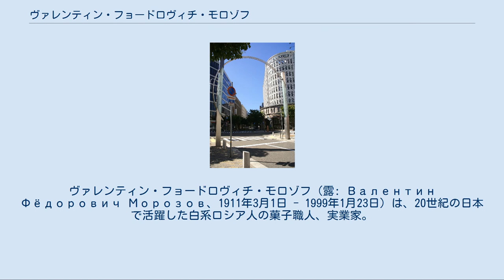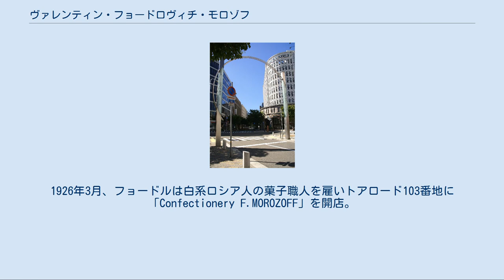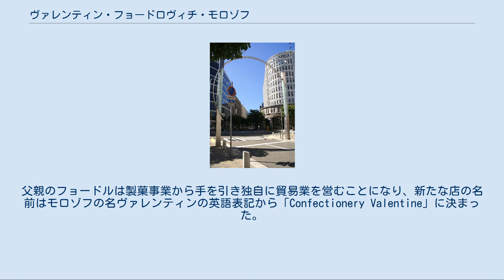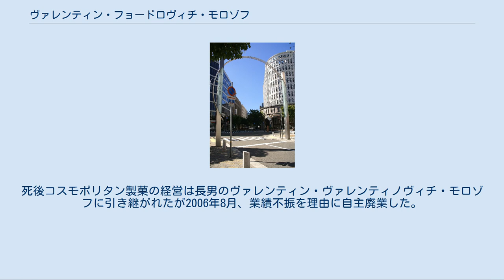ヴァレンティン・フョードロヴィチ・モロゾフ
ヴァレンティン・フョードロヴィチ・モロゾフ（露: Валентин Фёдорович Морозов、1911年3月1日 - 1999年1月23日）は、20世紀の日本で活躍した白系ロシア人の菓子職人、実業家。
バレンタイン・F・モロゾフ、バレンティン・F・モロゾフとも表記される。
 ロシアのシンビルスク近郊、チェレンガ出身。
創業期の神戸モロゾフ製菓株式会社（後のモロゾフ株式会社）に勤務し同社の発展の基礎を築いたが経営陣と対立して袂を分かち、「コスモポリタン製菓」を設立。
日本における高級チョコレート製造の先駆けとされる。
 ヴァレンティン・フョードロヴィチ・モロゾフは、1911年にロシアのシンビルスク郊外にあるチェレンガという町で生まれた。
父親のフョードル・ドミトリエヴィチ・モロゾフは商人で、第一次世界大戦時には軍馬・軍服の調達にあたるなどロシア帝国のために働いていた。
1917年、ロシア革命が勃発すると、フョードルは家族を連れてハルビンへ逃れた。
フョードルはハルビンを拠点に貿易を行い、白軍を支援しようとしたが計画は頓挫。
1923年、一家はハルビンを離れアメリカ合衆国のシアトルへ移住したが生活が成り立たず、1924年にシアトルを離れ日本の神戸へ移住した。
 現在のトアロード フョードルは日本が急速に西洋化しようとしていたことに目をつけ、西洋の食料品を売る事業を興そうと考えた。
フョードルは試行錯誤の末、チョコレート菓子を中心に洋菓子を販売することにした。
1926年3月、フョードルは白系ロシア人の菓子職人を雇いトアロード103番地に「Confectionery F.MOROZOFF」を開店。
モロゾフも通っていた学校（セント・ジョセフ・インターナショナル・カレッジ）をやめ、菓子職人として店を手伝うことになった。
父親が雇った職人は菓子の製法を教えようとしなかったため、モロゾフは下働きをしながら独学で菓子の製法を研究した。
モロゾフは、ロシア式の製法で作った菓子は日本人の口に合わないことに気づき、アメリカ合衆国やイギリスの専門書を購入し、両国における製法を習得した。
 1931年6月、事業拡大を目指し出資者を探していたフョードルは神戸商工会議所理事の福本義亮の紹介で、材木会社専務の葛野友槌の協力を得ることになった。
葛野はモロゾフ親子が持っていた設備を買い取り、神戸モロゾフ製菓株式会社（後のモロゾフ株式会社）を設立。
代表取締役は葛野が務め、フョードルは取締役として、モロゾフは専属技術者として同社に勤めることになった。
会社の経営は順調で、設立2年目には3500円あまりの黒字を出した。
私生活では1934年1月に白系ロシア人のオリガ・タラセンコと結婚した。
 1933年頃からモロゾフ親子と葛野友槌の関係が悪化し始めた。
発端は葛野が会社の会計帳簿をモロゾフ親子側に見せようとしないことにフョードルが不信感を抱いたことにあった。
モロゾフ親子は会社の利益が一定の水準超えた場合にボーナスを受取る契約を交わしていたことから、葛野側がボーナスを支払うまいとして意図的に会社の業績を低く見せかけようとしていると疑うようになった。
さらに会社の運営方針を巡り、多種多様な菓子を売り出したいモロゾフ親子と商品の種類を絞って大量生産すべきだとする葛野側とで意見が対立した。
 両者の対立が表面化したのは1933年末であった。
モロゾフ親子は神戸モロゾフ製菓設立後もトアロードに構えた店舗を所有し、同社製品に限り販売することができるという条件付きで菓子の販売を行っていたが、商品の代金の支払いを拒否したのである。
モロゾフ親子側がこのような行動をとった動機は、かつて取引先から商品の返品と支払った代金の返還を要求された神戸モロゾフ製菓が商品の交換に応じた上でモロゾフ親子の給料から代金分を差し引いたことがあり、その時の金を取り戻そうとしたことにあった。
モロゾフ親子の支払拒否は1年以上続き、葛野は1935年3月、フョードル宛に未払い代金の支払いを求める内容証明を送った。
これに対しフョードルは会社の帳簿の検査を要求する内容証明で応じた。
 5月1日、葛野側はトアロードの店舗への商品納入を打ち切った。
これを受けてモロゾフ親子は6月1日、神戸区裁判所に商事調停を申し立て紛争の解決を図ることにし...